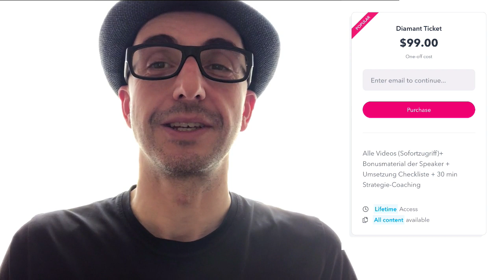0 Melina Jipp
. Warum finanzielle Bildung?
Finanzielle Bildung wird weder in den Lehreinrichtungen, noch in der Gesellschaft thematisiert. Diese Wissenslücke wird durch die Geldhelden-Community geschlossen: Wir wecken das Bewusstsein über diesen so wichtigen Lebensbereich – weil Geld über deine Lebensqualität und die deiner Familie entscheidet.

Mein Amazon Bestseller Geld Rezepte: Mit Lebensfreude zu Reichtum, Freiheit und Glück

Marco ist Coach für finanzielle Intelligenz und Gründer der Geldhelden Organisation. Seine Vision ist es finanzielle Bildung in die Breite der Gesellschaft zu tragen. Mit seinem Coaching hilft er Menschen dabei die richtigen finanziellen Entscheidungen zu treffen und das WARUM dahinter zu verstehen. Sein Ziel ist es den Menschen finanzielle Souveränität anhand der eigenen Finanzen zu vermitteln und dabei zu helfen ein Vermögen aufzubauen. Finanzielle Bildung ist ein Grundrecht. Es wird Zeit, dass wir es einfordern.

[CONTENT PASSEND ZU DEM HOCHGELADENEN VIDEO: Links zu Büchern, Tools, Blogbeiträgen, Partnerseiten (bei Interviewpartnern) etc.